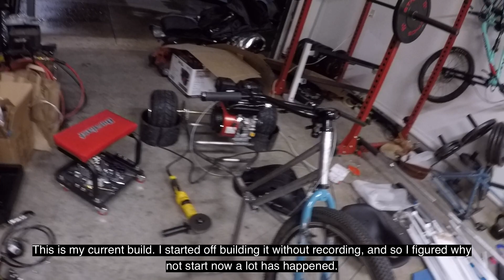Drift Trike Build Series Part 1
I was still recovering from a motorcycle accident but I was eager to start on this Drift Trike Build. This is Part 1 of my Drift Trike Build Series!